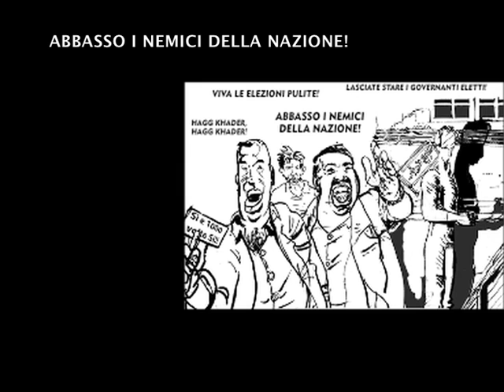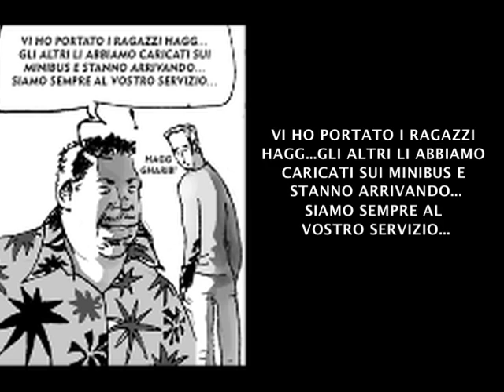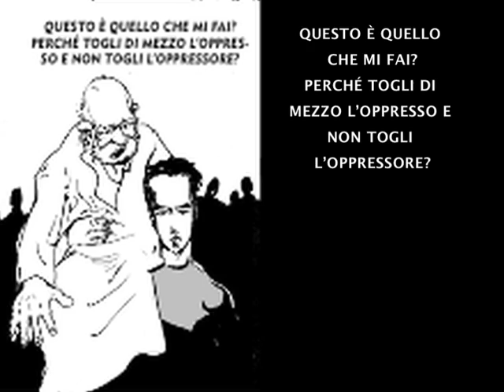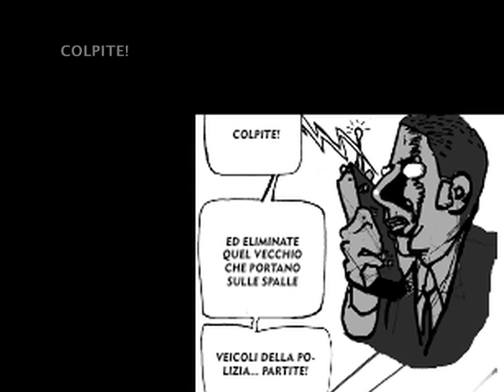Anger Day Egypt - Metro (#3 Manifestazione) Graphic Novel by Magdy El Shafee / Music by OP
LISTEN TO LOUD